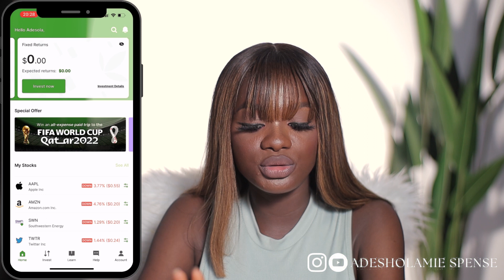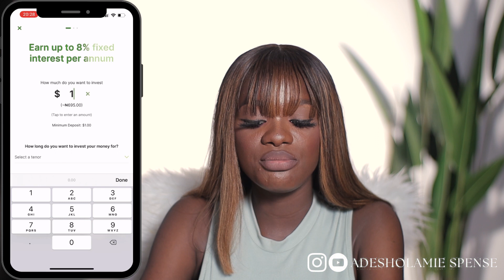5 reasons to INVEST your NAIRA in DOLLARS with Bamboo Fixed Returns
Investing your naira in dollars using bamboo fixed returns is a great way to stop your money from devaluation and inflation. In this video, I shared 5 reasons why you should invest in the bamboo fixed returns
The bamboo fixed return is a new feature on the bamboo app, and you can get up to 8% guaranteed annual returns when you invest with as low as $1 on the bamboo app.